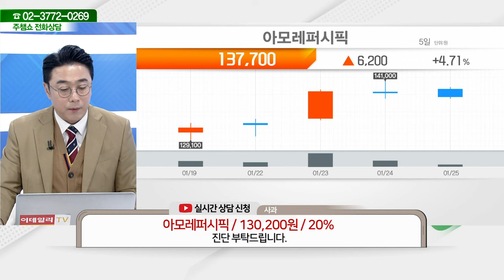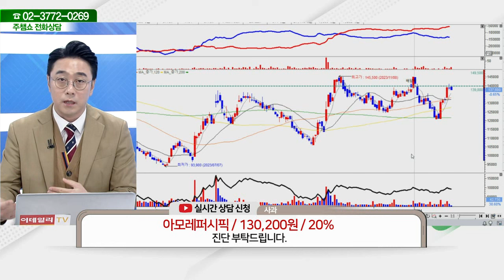아모레퍼시픽(090430)_황민혁 전문가_종목 상담 (20240125)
2) 유튜브: 이데일리TV 채널›생방송 채팅창